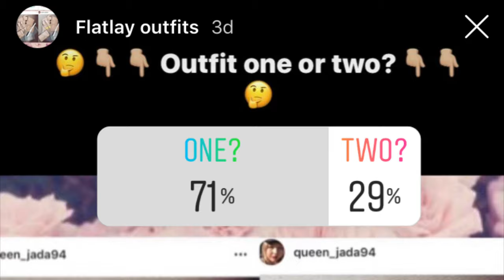One Week Of My Holiday Outfits!! 👠👡👗👜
Practically just a look at my outfits I’ve put together for my week long holiday in a couple of days. If you’d like to see these looks worn and how they turned out keep an eye out on my Instagram and Twitter. Hope you enjoy. 🤗

🥰 Or leave me a comment let me know your favourite look was, look forward to hearing from you! 🤗

Every outfit I can find to link will be featured down below. Also I will link the video link of how I modified my pants. (Outfit one.) the outcome is honestly something else. 😓😂 Click link below to head over and watch it now! 😱🤭

SOCIALS

👇🏼👇🏼👇🏼👇🏼 Outfits featured. 👇🏼👇🏼👇🏼👇🏼

 👠 Outfit One 👠

* PU Quilted Cross Body Bag | Boohoo
* Plus Black Striped Wide Leg Pants | PrettyLittleThing
* Red Platform Heel Sandal | PrettyLittleThing

👡 Outfit Two 👡

* Plus Scuba Blazer Dress | Boohoo
* Pink Skinny Square Sunglasses | Boohoo
* Skinny Strap Low Heel Sandals | Boohoo

So where I got the bag from for outfit one which I’ve decided to use for outfit two don’t sell it anymore so I’ve found some similarities on wish and amazon. 🤩👜 Amazon- Woman’s Chain Quilted PU Leather Shoulder Bag Wish- I just typed in Chanel bags and it was first to come up. Or I’m sure you could most likely even find them on eBay.

👗 Outfit Three 👗

* Plus All Over Ripped Jean | Boohoo
* Plus Stone Contrast Stitch Tie Front Crop Top | PrettyLittleThing

Option Two-
* 2 PK Circle Ring Belt | Boohoo
* Black Body Suit | Kmart
* Pink Fluffy Jacket | Supré
* Fedora Hat With Buckle Trim | Boohoo
* Womens High Heel Ankle Strap Wedding Court Shoes Pointed Toe Pumps Bridal Shoes (Both Valentino Dupes From Ebay) ☝🏼 name above.

👟 Outfit Four 👟

Option One-
* Plus Western Distressed Denim Skirt | Boohoo
* Black Lace Up Heeled Hiker Boot |PrettyLittleThing
* Beatles Licensed T-Shirt | Boohoo
* Belt 2 PK Circle Ring Belt | Boohoo
* Skinny Cat Eye Sunglasses | Boohoo
*  Scallop & Fishnet Choker 3 Pack | Boohoo

Option Two-
* Plus Black Extreme Rip Mom Jeans | PrettyLittleThing

👒 Outfit Five 👒

* Boho Ditsy Floral Split Front Midi Dress | Boohoo
* White Clear Panel Sneaker | PrettyLittleThing